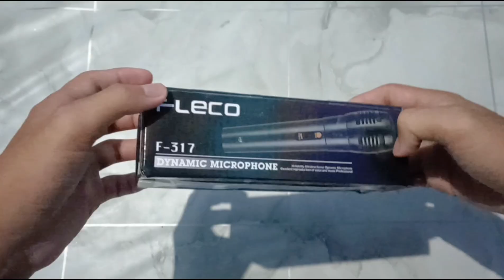20 ribu sudah bisa buat karaoke, fleco F-317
mikrofon fleco
mikrofon fleco murah
mikrofon murah
mikrofon murah jernih